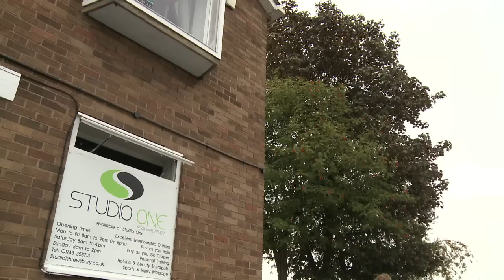Mervyn's Story by Silva Productions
Mervyn has Down's syndrome and with help from a personal budget he's living his dream of an independent life in his own home.